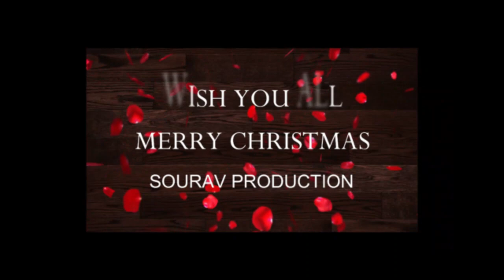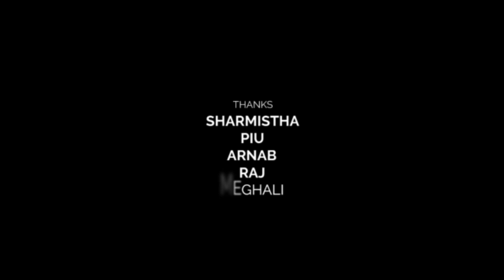Christmas Celebration with Needy People || VLOG 25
In this christmas we celebrate and share some happiness with needy people, we have distribute some foods items as much as we can.If any body wants to join us you can mail us.